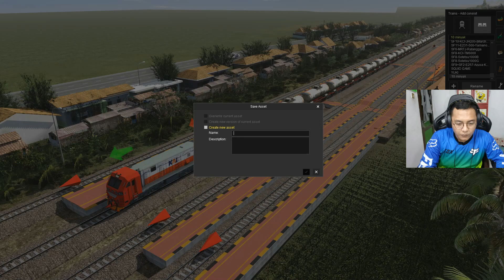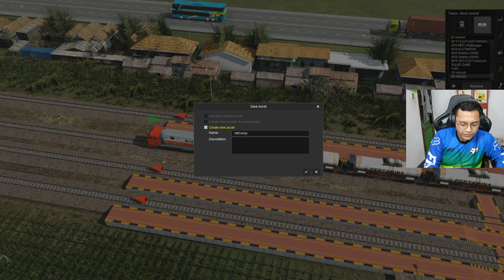UCUP NARIK 1000 RANGKAIAN !!! MARI KITA COBA || TRAINZ SIMULATOR INDONESIA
Disini saya membuat VIDIO kekuatan UCUP RACING,. Mau tau serunya ? tonton ya.

ID CODM : DennySRF
ID PUBG : SRFdenny18
ID TIKTOK : dennyrush01

addons by
AG